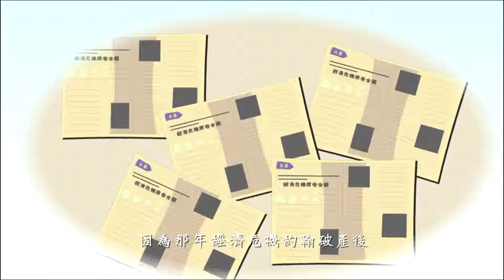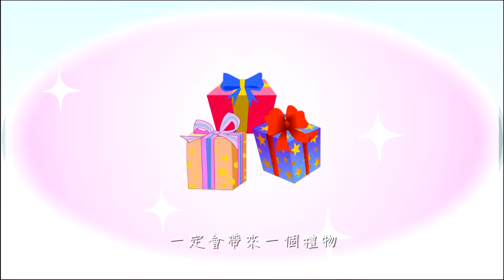520【愛護生命的故事】約翰和狗